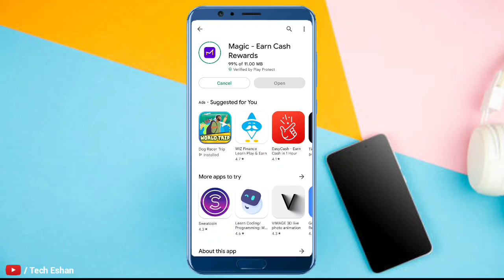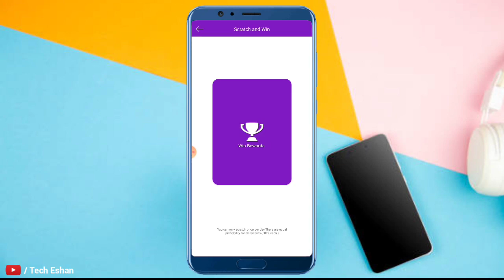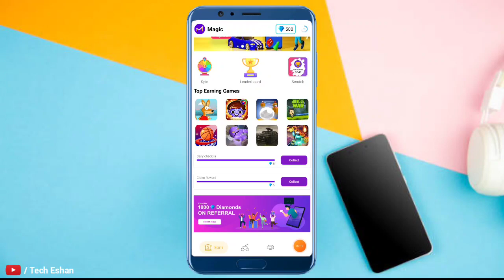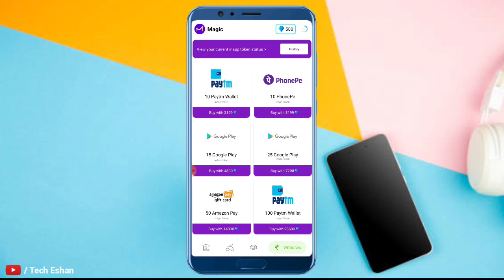Earning app - How to Get Free Redeem Code - Google Play Redeem Code - Google Redeem Code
You will find videos related to online income in my channel. Like Free Paytm Cash, Free Google Play Gift Card, Free Amazon Gift Card and many more. So now subscribe our YouTube channel and press the bell icon and become a member of our channel.

🔴 Your Search Results -- ⬇⬇

☞ how to get free google play gift card redeem code 2022
☞ diamond app
☞ diamond redeem code today
☞ redeem code
☞ redeem code app
☞ redeem code google play

Eshan Mallick
From - Kolkata ( India )tech_eshan